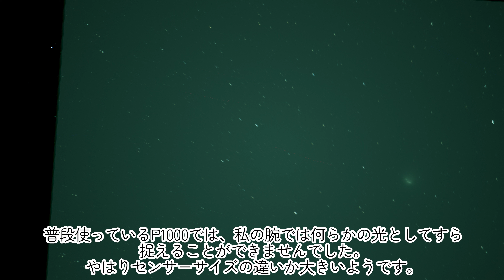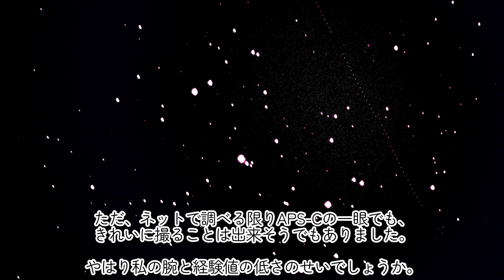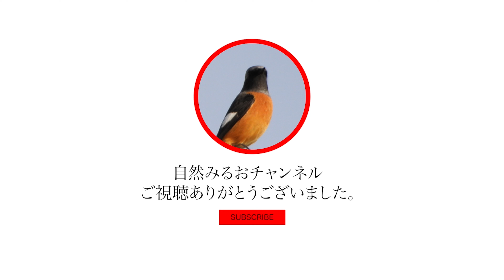【ZTF彗星とプレアデス星団の撮影失敗作】EOS Kiss X7によるSharpCapライブスタ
ZTF彗星とプレアデス星団をEOSKissX7を用いてSharpCapでライブスタックしてみました。が、案の定失敗しました。　一応形としては捉えていますので、個人的に記録として撮影できたことだけでひとまず満足でした。